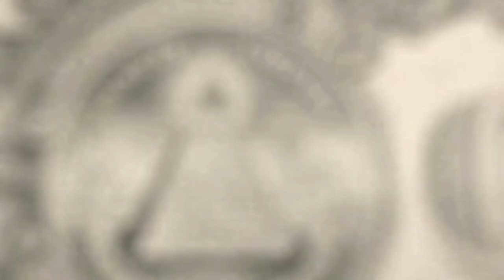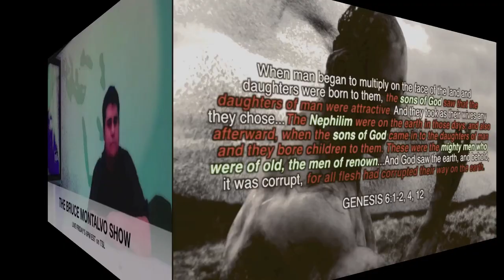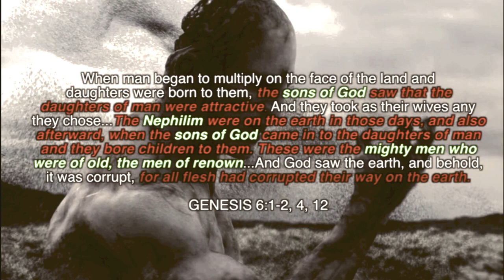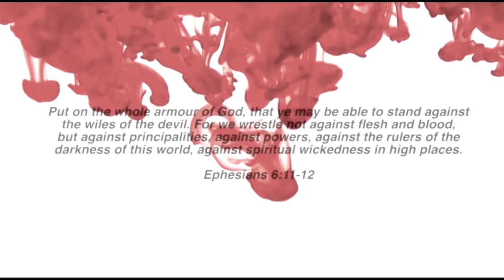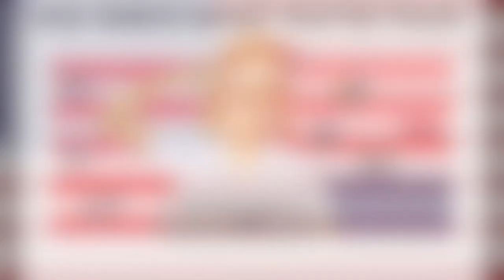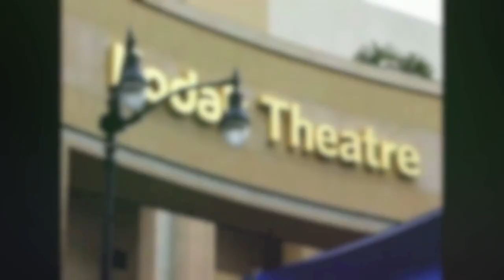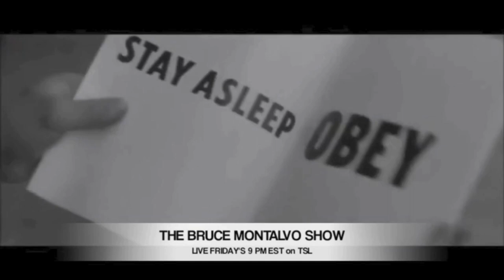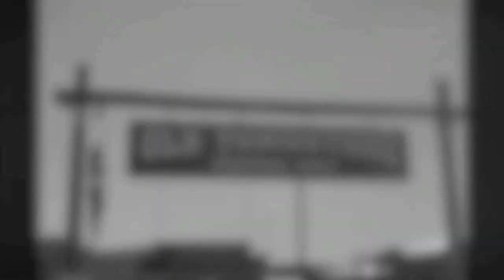Jordan Maxwell: Where Do Bad People When They Die?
In "Where Do Bad People Go When They Die," Jordan Maxwell tackles one of humanity's most profound and unsettling questions: the fate of those deemed morally corrupt or evil after death. Known for his exploration of metaphysical and spiritual topics, Maxwell delves into various religious, philosophical, and esoteric beliefs about the afterlife and the consequences of one's actions.

Throughout the video, Maxwell examines different doctrines and theories from across cultures and religions, offering insights into how various traditions envision the afterlife for individuals who have committed wrongdoing. He explores concepts such as punishment, redemption, and the nature of justice beyond this life, providing a nuanced perspective on how different belief systems address the issue of moral reckoning.

This thought-provoking video is ideal for those interested in the intersections of ethics, spirituality, and the afterlife. Maxwell’s analysis encourages viewers to reflect on their own beliefs and the broader implications of how we understand justice and morality in the context of eternity.